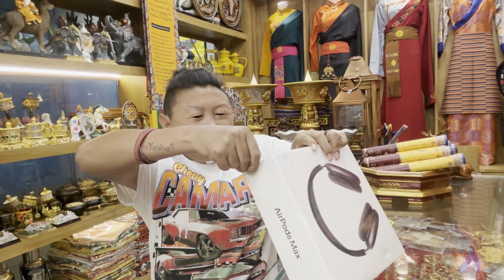Unboxing at India